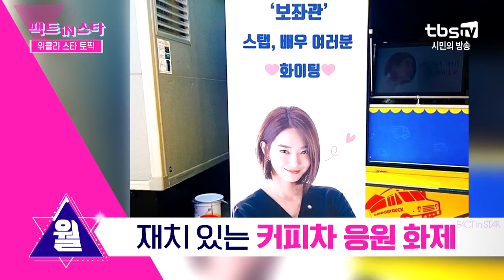위클리 스타토픽 8월 셋째 주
월) 김우빈♥신민아 애정전선 이상 무!
 재치있는 커피차 응원 화제

화) 팩션 사극‘광대들: 풍문조작단’ 언론시사회

수)한지민 '위안부 피해자 기림의 날' 편지 낭독

목) 2019 케이월드 페스타' 포토월

금) 음악방송 출근길

매주 (금) 저녁 8시 tbs TV 본방송, 유튜브 라이브
8:00PM Friday(KST)  ON AIR & Youtube Live

매주 (금) 저녁 9시 유튜브 업로드
9:00PM Friday(KST) Youtube Upload

매주 (토) 저녁 8시 10분 tbs TV 본방송 ON AIR